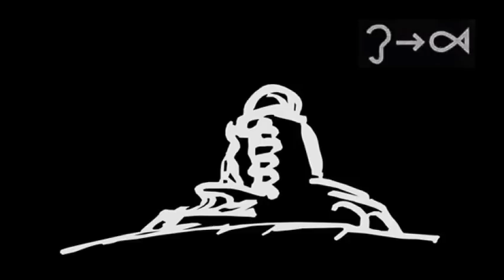Faust - Potsdam, November 1996 [extract]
Werner 'Zappi' Diermaier, Hans Joachim Irmler, Jean-Hervé Peron, Steven Wray Lobdell

Extract from:
Faust ‎-- Live: Potsdam - Nearby Berlin - November 1996 (fk 39, 2001) C60 (Out of Print)